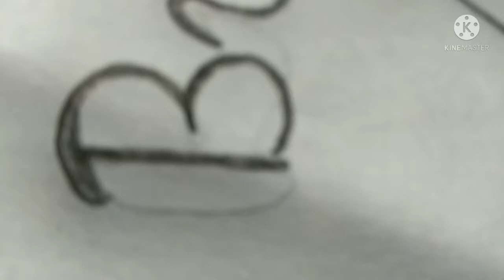Bumble bee drawing Robot 🤖 pencil drawing photo 😍kids drawing and samayal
Like my vedio
share your relatives
keep support kids drawing and samayal
Bye friends.